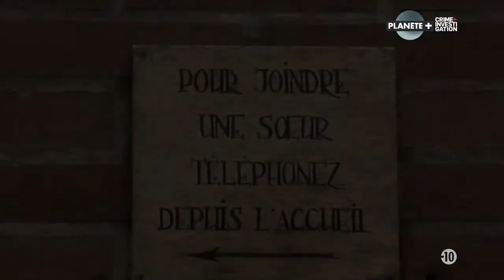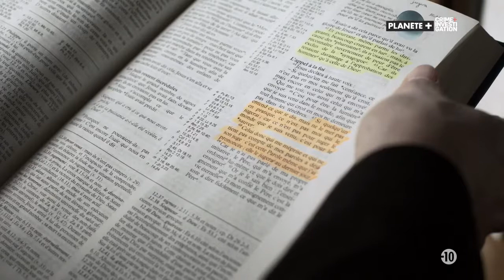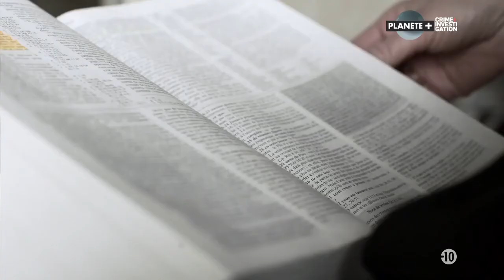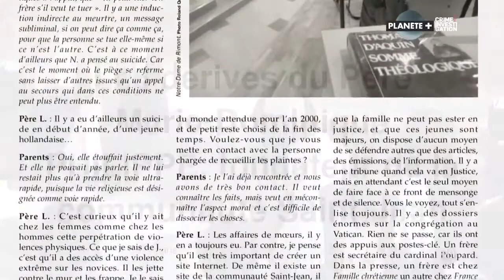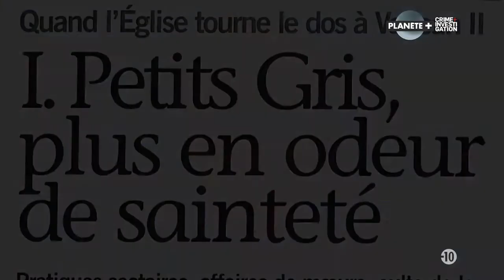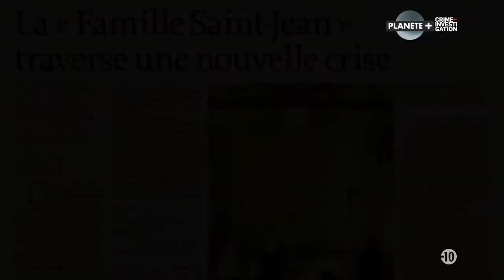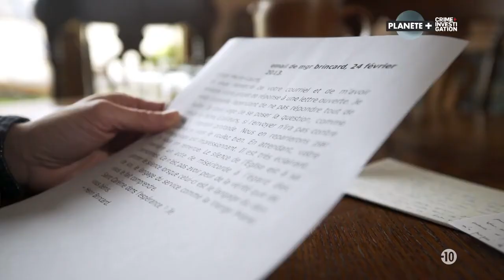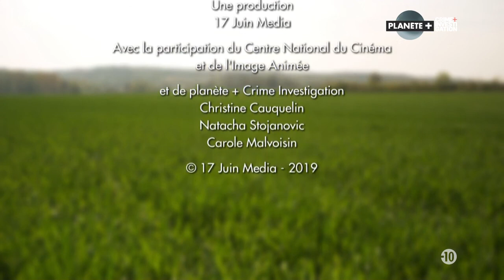Sous emprise_ Marie Laure et les Soeurs de Saint-Jean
La chaine Planète +, Crimes et investigation, a diffusé en novembre-décembre 2019, une série documentaire en 6 épisodes qui explore la problématique de l'endoctrinement et de l'emprise.
Cette série, réalisée par Laurène Théveny et Imen Ghouali, a donné la parole à d'anciens membres de groupes sectaires. Des portraits de 52 min, pour essayer de comprendre les mécanismes par lesquels ces personnes sont devenues adeptes, se sont soumises à des leaders-gourous, ont rompu avec leur entourage et ont subi divers types de pressions et d'abus.
Nous présentons ici le portrait de Marie-Laure, qui relate son expérience de onze années au sein des Soeurs contemplatives de Saint-Jean, et décrit l'abus spirituel qu'elle y a subi. Son témoignage est appuyé par les analyses de plusieurs experts: Dr Isabelle Chartier-Siben (médecin, psycho-thérapeute, victimologue, et fondatrice de l'association "C'est-à-dire", qui est une association d’aide aux victimes d’abus physiques, psychiques et spirituels), Antonn Rouget (journaliste, auteur de plusieurs enquêtes sur la Communauté Saint-Jean), et Catherine Picard (ancienne députée, présidente de l'Union Nationale des Associations de Défense des Familles et de l'Individu victimes de sectes).